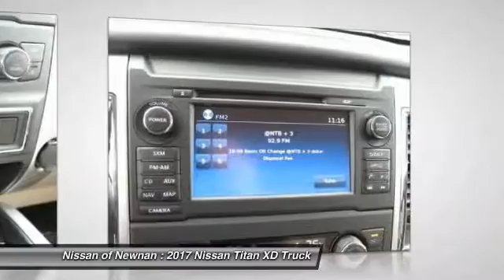2017 Nissan Titan XD Newnan GA N500614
You'll love this 2017 Nissan Titan XD. This is a truck you'll want to take home. Call and get in touch with Nissan of Newnan directly, and be the first to open the truck door today!